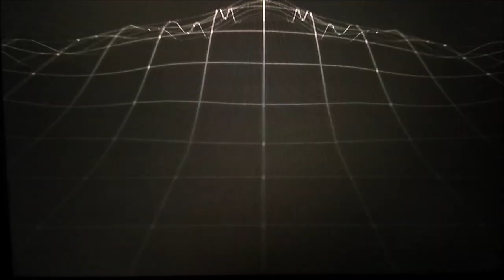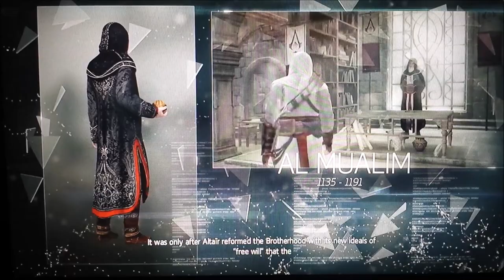Learning the Basics -Assassin's Creed Rogue- |Part 1| (Walkthrough This)